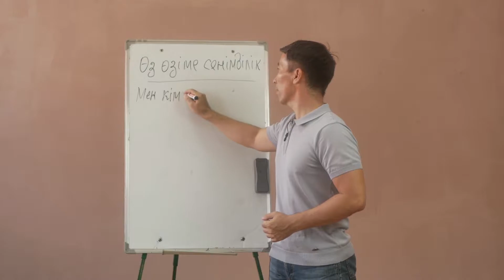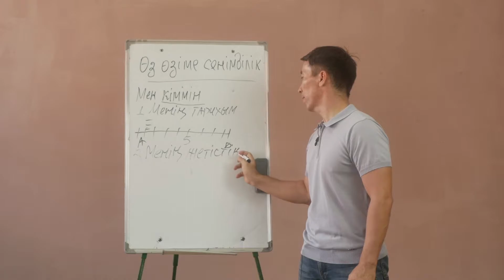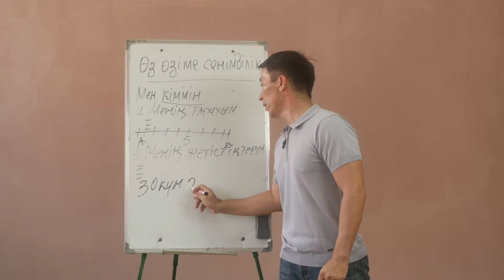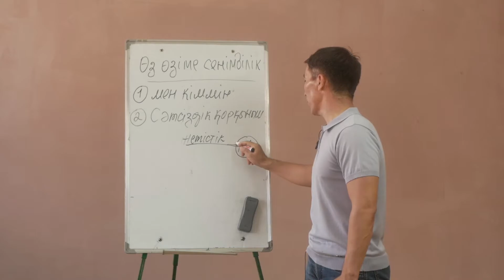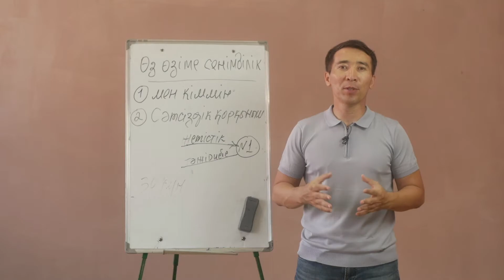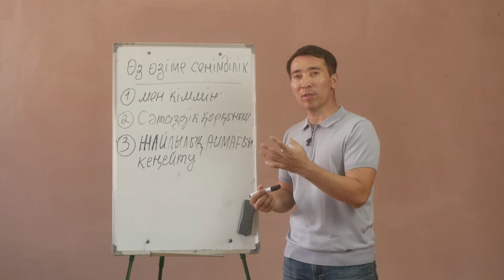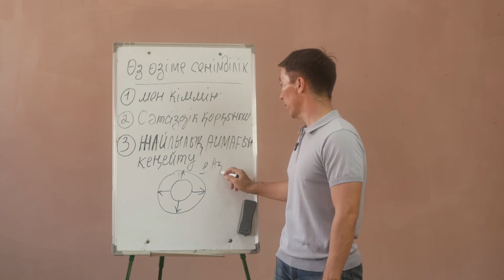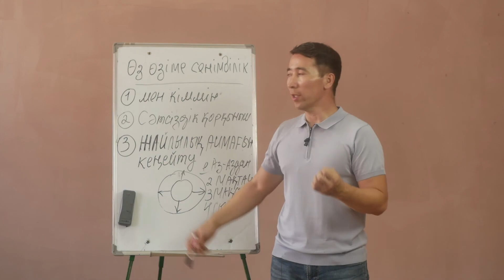Cенімділікті арттыру жолдары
Өз-өзіңе сенімділік
1.Мен кіммін?
• Тарихым.
• Жетістіктерім.
2.Сәтсіздік қорқынышы
• Сәтсіздік жоқ - тәжірибе бар.
3.Жайлы аймақты кеңейт
• Аз-аздан.
• Өзіңді мақта.
• Мақсатты көру.
• Сыйлық жаса.